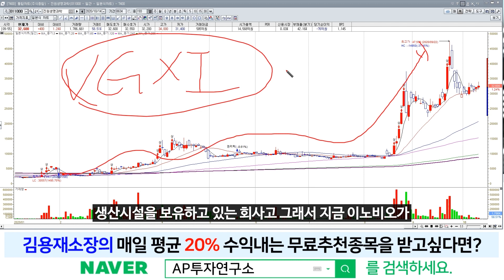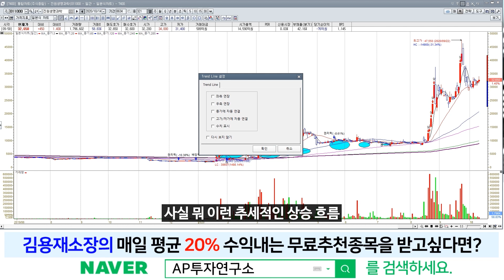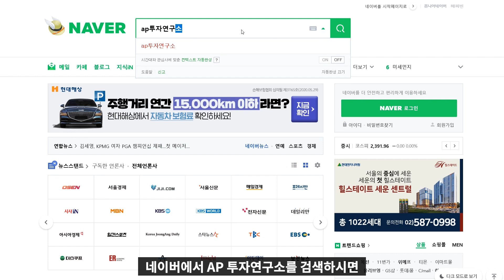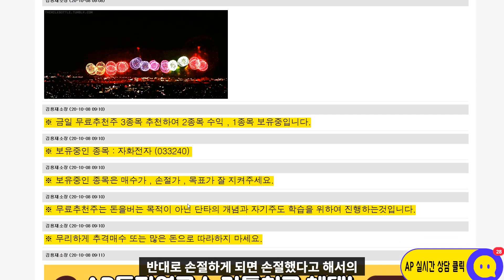진원생명과학(011000) - 반등을 노린 단기 수급이 활발하게 들어오는 가격